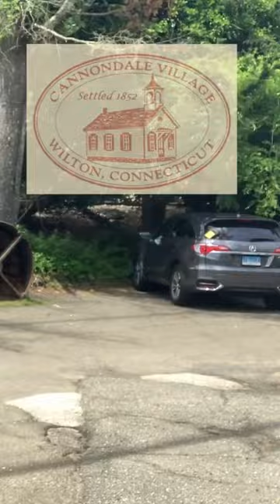Wilton CT Real Estate: Discover CT 1st Food Review!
Explore Wilton CT: My First Food Review!

Join Mark Pires Realtor with Coldwell Banker in CT and NY for a brief market update then a trip to meet the owner of Canondale Village a preserved and intact village from the 1850’s!

From there Mark meets Will at Uncle Leo’s Deli in Georgetown for a Chorizo Egg and Cheese Review?! Lets go!

Market informatio good only on 7/12/24 per SmartMLS
Mark Pires
Coldwell Banker Realty
CT RES 0790442